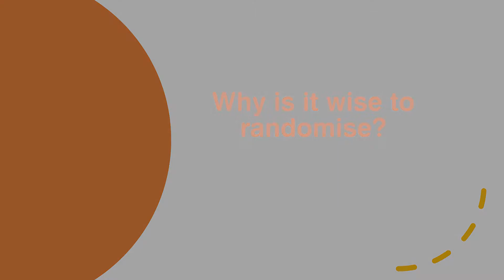Why is it wise to randomise? Introduction